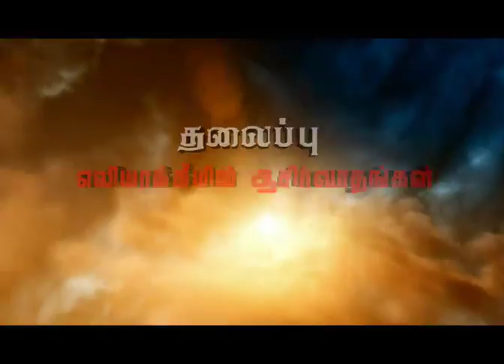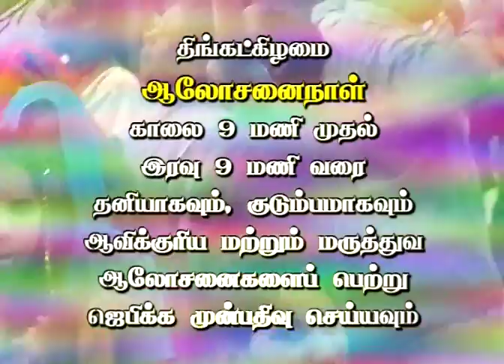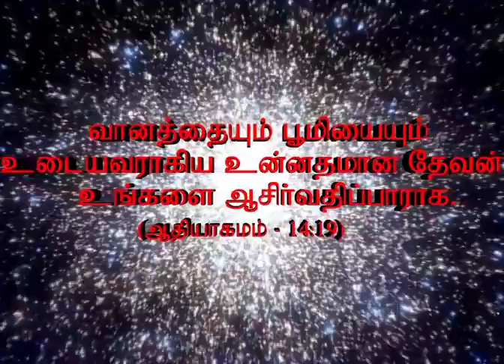Blessings of Eliakkim